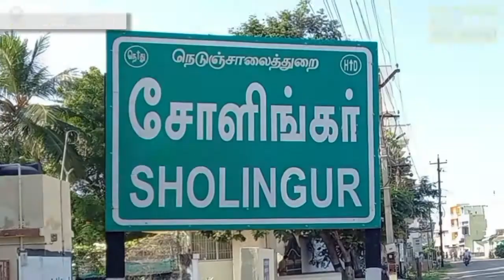சோளிங்கர் தொகுதியில் பேராசிரியர் அன்பழகன் பிறந்த நாள்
திமுக முன்னால் பொது செயலாளர் அன்பழகனின் பிறந்தநாள் விழா செய்தி